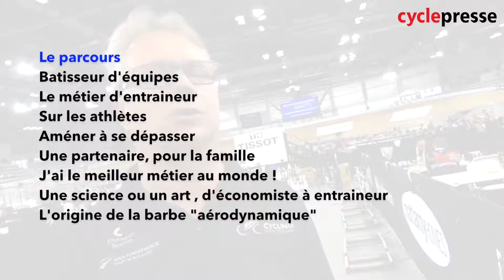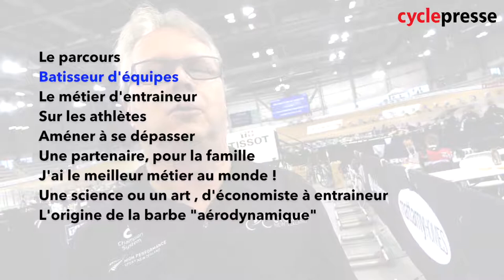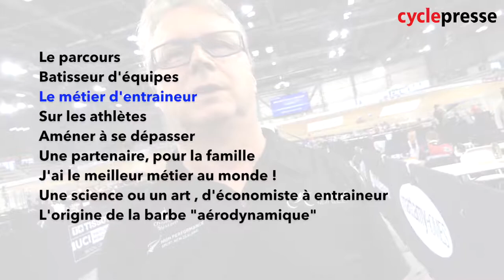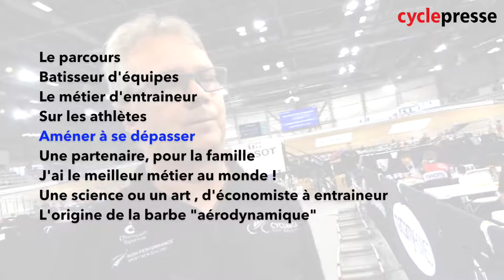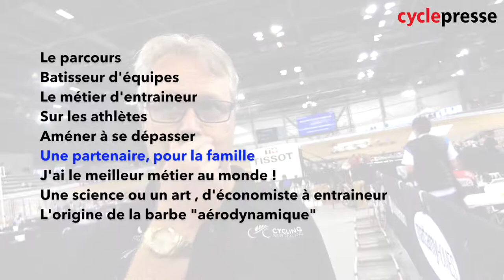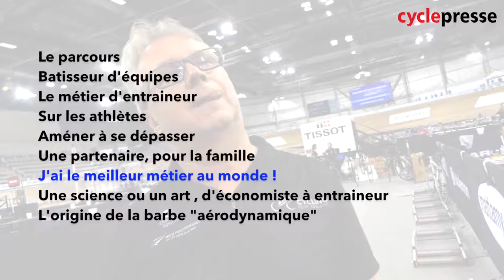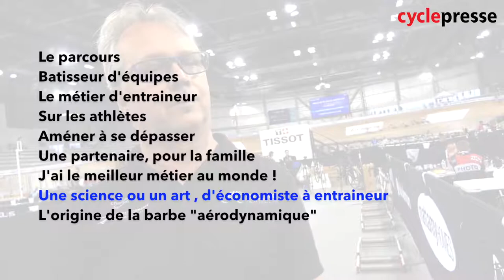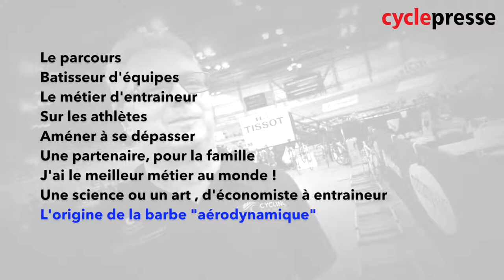Être entraineur, par Martin Barras REPORTAGE